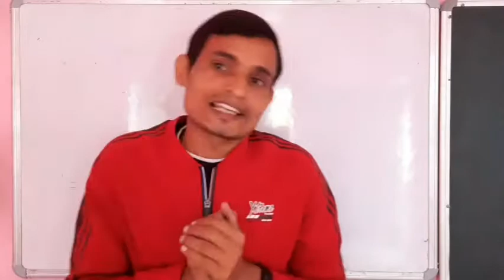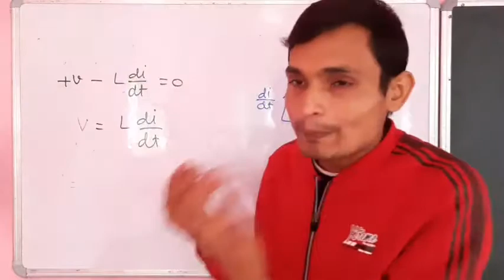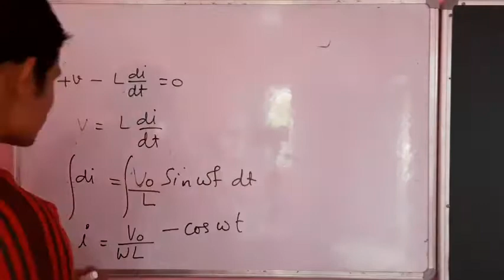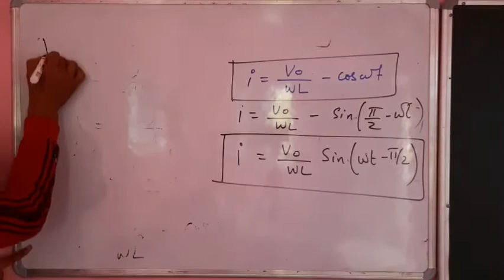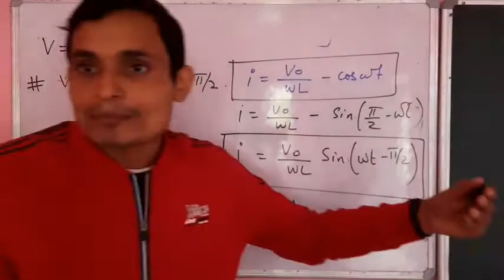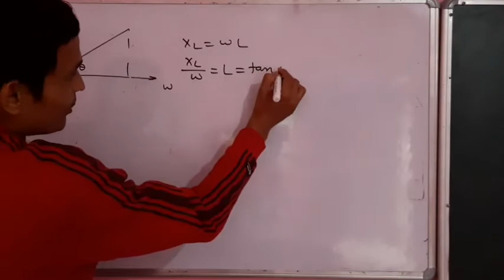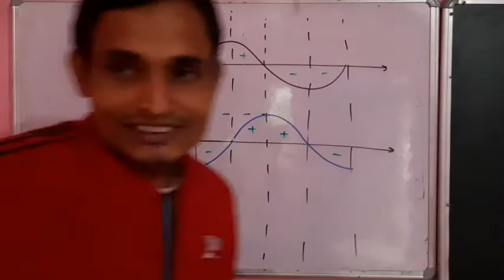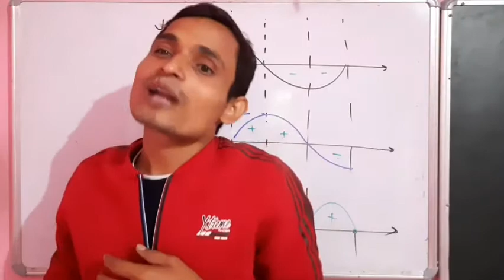Class XII : AC - 5 : A.C. Circuit Containing Inductor Only